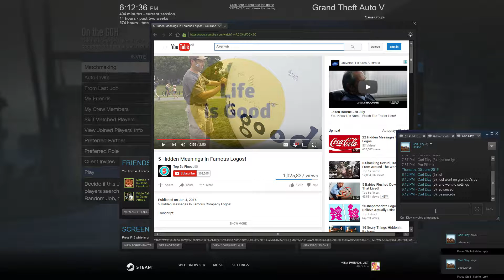GTA 5 Shenanigans Ep 14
Here is a collection of some funny moments and shenanigans my friends and I have gotten into while playing GTA V. Music links are below ▼▼▼▼

All other songs were on the in game radio which I do not have the links to sorry.